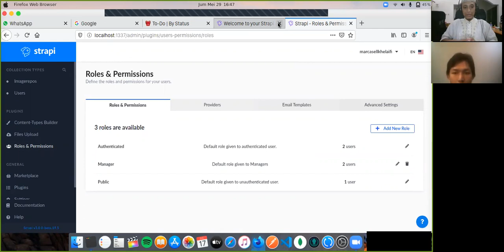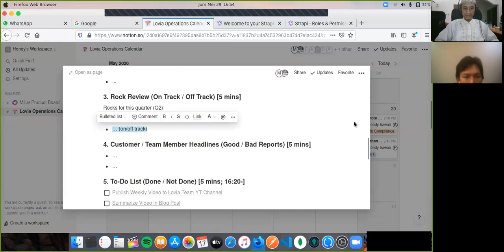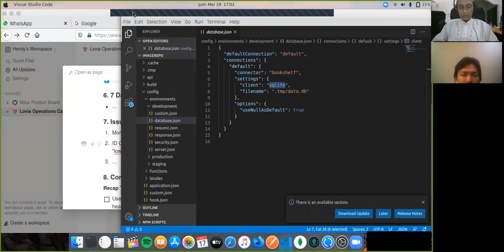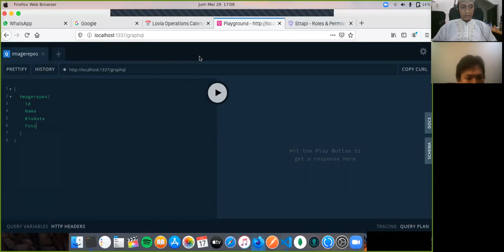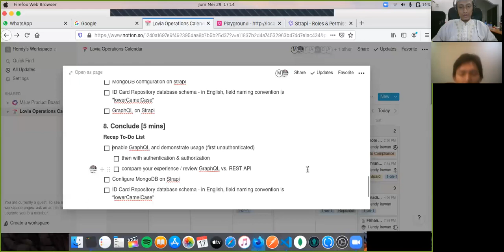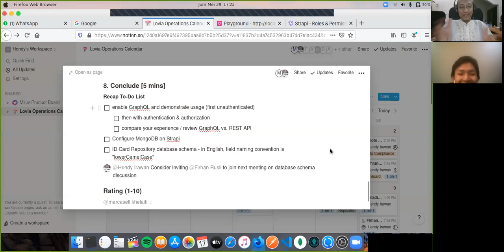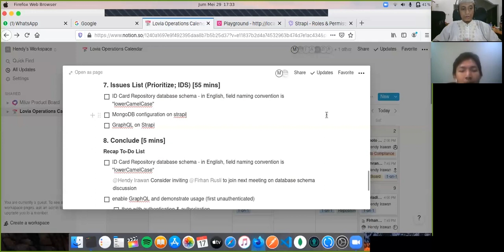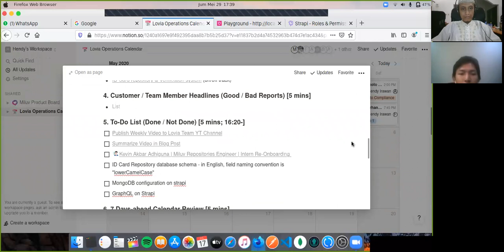Strapi REST API Authentication & Authorization, GraphQL, MongoDB - Kevin - Repositories Meeting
1. Exploring GraphQL API
2. JWT (JSON Web Token)
3. Strapi Roles & Permission

Last Week To-Dos

- [x]  Publish Weekly Video to Lovia Team YT Channel
- [x]  Summarize Video in Blog Post
- [ ]  Kevin Akbar Adhiguna | Miluv Repositories Engineer | Intern Re-Onboarding
- [x]  Authentication & Authorization feature on REST API
- [x]  Use & demonstrate authentication & authorization/permissions, explain Authorization HTTP header

Issues List

- [ ]  ID Card Repository database schema - in English, field naming convention is "lowerCamelCase"
- [ ]  MongoDB configuration on strapi
- [ ]  GraphQL on Strapi

Recap To-Do List

    @Hendy Irawan Consider inviting @Firhan Rusli to join next meeting on database schema discussion

- [ ]  enable GraphQL and demonstrate usage (first unauthenticated)
    - [ ]  then with authentication & authorization
    - [ ]  compare your experience / review GraphQL vs. REST API
- [ ]  Configure MongoDB on Strapi

Interested on working at Lovia?